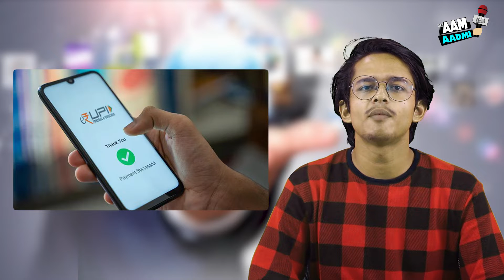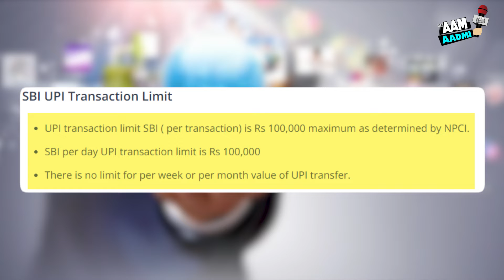बैंकों की Transaction Limit से जुड़ी बड़ी जानकारी | Breaking News | Aam Aadmi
कितनी है आपके बैंक की Transaction Limit जाने इस वीडियो में